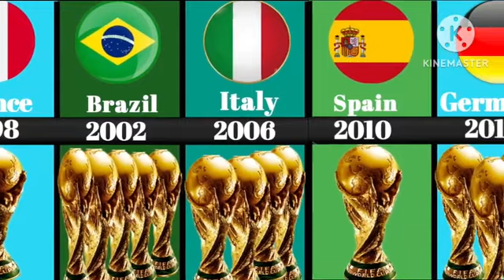All Fifa World Cup winner 1930-2022| World Data